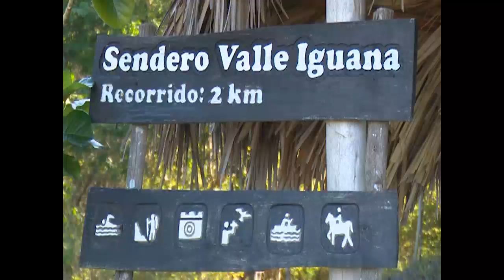Distingue el Valle la Iguana como una atrayente opción turística de Cienfuegos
La excursión al Valle La Iguana es uno de los productos turísticos más atractivos que ofrece la instalación hotelera Yaguanabo. El equipo cienfueguero del Programa Por Cuba llegó hasta esa zona ubicada en el circuito sur de la provincia.